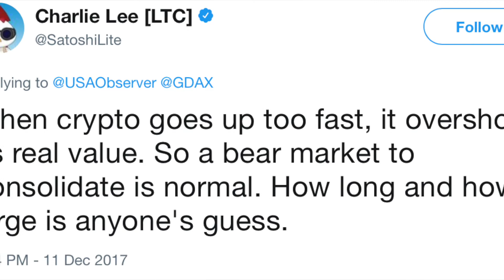Charlie Lee swerves out of his lane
There will never be a shortage of people who talk much and say little.

The Crypto Currently podcast and show is dedicated to making sense of what is easily the most volatile marketplace in existence today. This is a brand new market, and as our society adjusts and evolves, the importance of community will once again reveal itself. listen in, ask questions, state opinions and most importantly, meet your fellow participants. make new friends.

To listen to the podcast every morning at 6:00 am EST and 3:00 am PST click on
To follow and communicate on Facebook go

Ralph “Pete” Dobson is a former licensed futures and options contract broker in the commodity markets, specializing in currency trades.

This show is for educational and entertainment purposes only. Trading currencies of any sort is speculative, so enter in on your own terms, with your own mind, at your own peril and for your own experience.